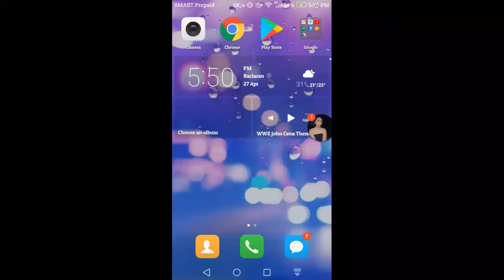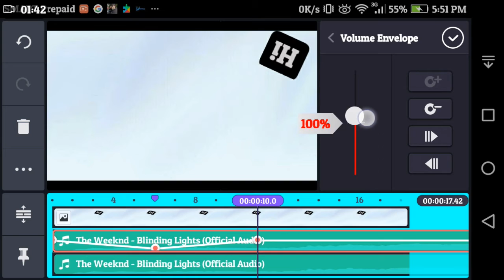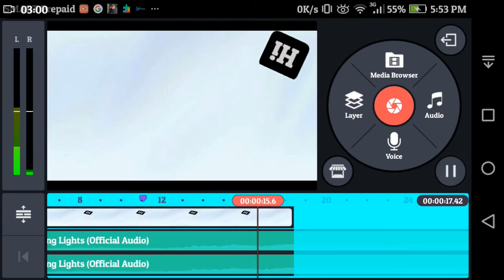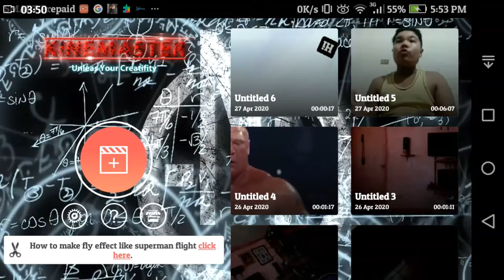How To Make 8D Audio In Kinemaster